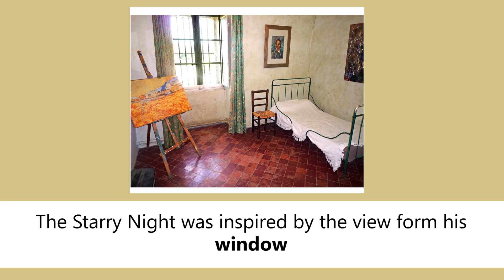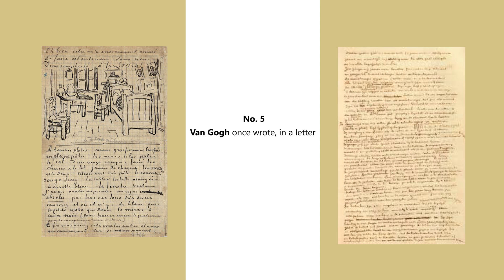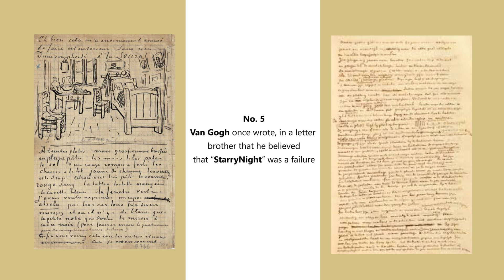10 Secrets of Starry Night by Vincent van Gogh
Starry Night is one of the most recognized pieces of art in the world. It is absolutely everywhere, too. It can be seen on coffee, mugs, t-shirts, towels, magnets, etc. Honestly, it sometimes feels as if the painting’s fame has exceeded that of its creator. It is a magnificent piece of art. That Starry Night resonates with so many people is a testament to how its beauty is timeless and universal.  It has been in the permanent collection of the Museum of Modern Art in New York City since 1941, acquired through the Lillie P. Bliss Bequest. Regarded as among Van Gogh's finest works, The Starry Night is one of the most recognized paintings in the history of Western culture.